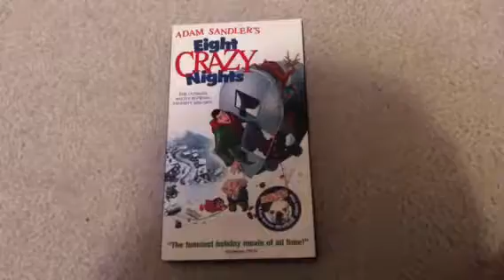Eight Crazy Nights 2003 VHS (2004 Reprint)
Printdate: 53rd Week Of 2004